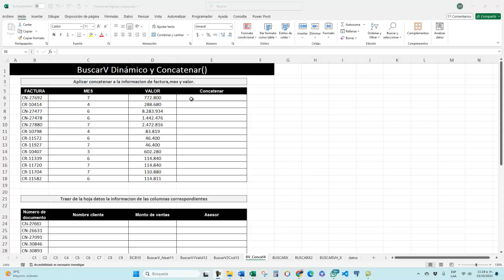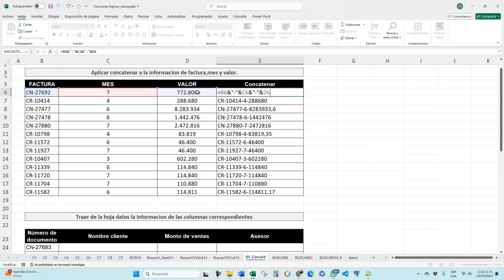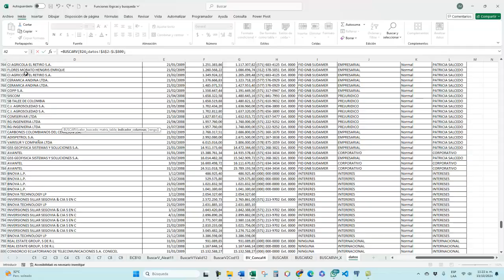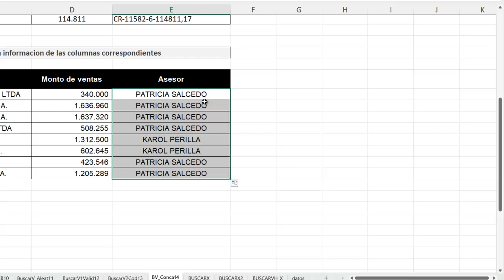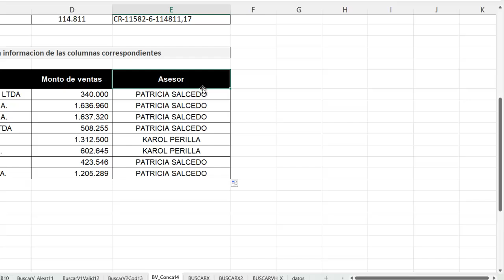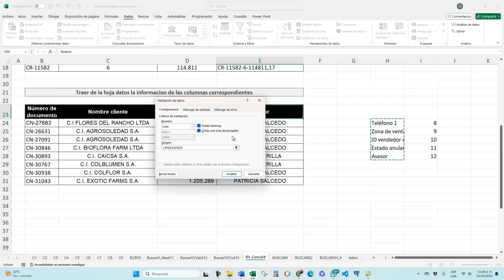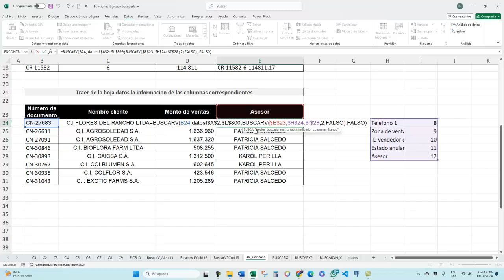14 - BuscarV compuesto, Concatenar